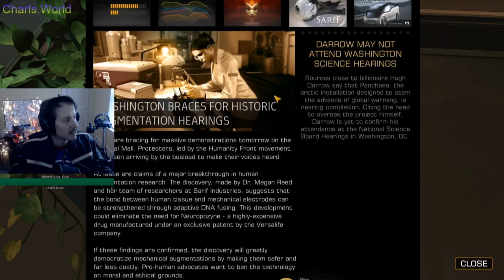Charls Plays Deus Ex: Human Revolution